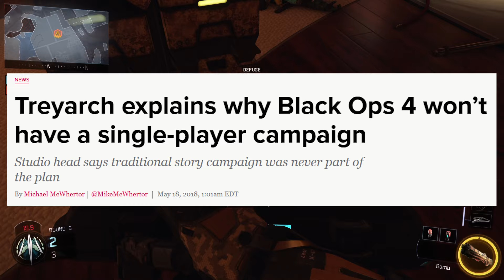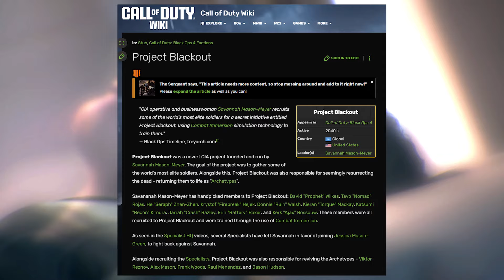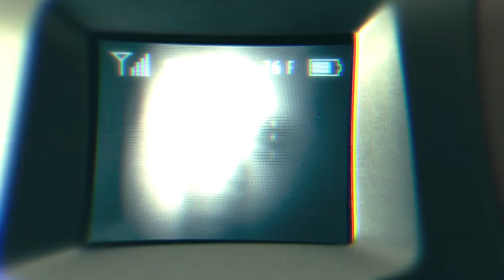CoD Video Essay: Black Ops 4- Shifting Priorities (The Treyarch Legacy)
Treyarch, once renowned for their single player campaigns, abandoned the concept entirely for 2018's Black Ops 4. Instead, they doubled down on their Zombies experience, betraying the very core of the CoD franchise.